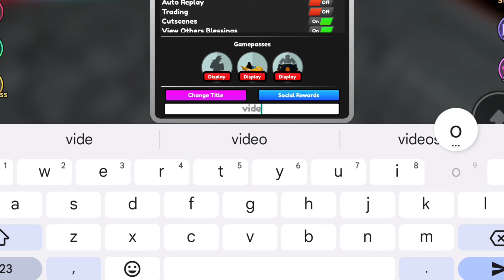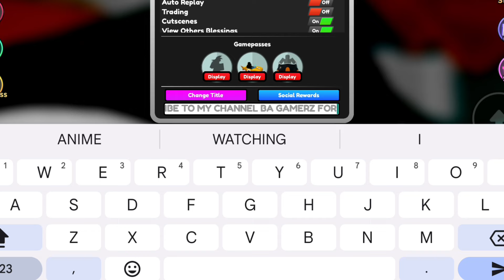*NEW* ALL WORKING CODES FOR ALL STAR TOWER DEFENSE IN 2024! ROBLOX ALL STAR TOWER DEFENSE CODES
In today's video I show you guys an updated list of all working codes for "All star tower defense"
in march 2024! Make sure you watch till the end and enjoy!
1. Astd codes
2. All star toWer defense codes
3. Free gems all star toWer defense
4. All star toWer defense gems code
5. All star toWer defense codes may
6. Working all star toWer defense codes
7. All star toWer defense gems and coins
8. NeW all star toWer defense codes roblox
9. All star toWer defense codes may 2024
10. All Working codes for all star toWer defense
How to redeem codes in All star tower defense?
Launch All Star Tower Defense on Roblox.
Click the Settings button in the upper left corner of the screen to open the Settings menu.
Enter the valid code into the Enter Code Here field.
Press Enter on your keyboard to claim free rewards.